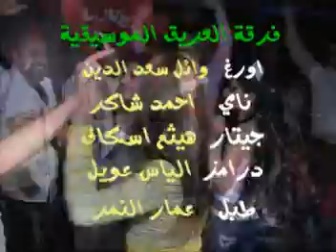حفلة عيد الحب نعيم الشيخ 1